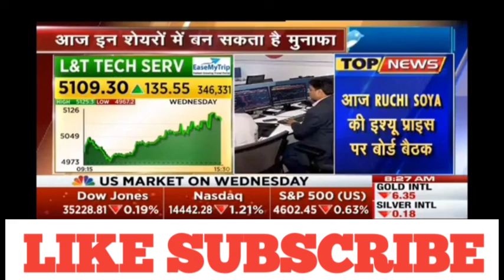L&T Technology share latest news | L&T Technology share price